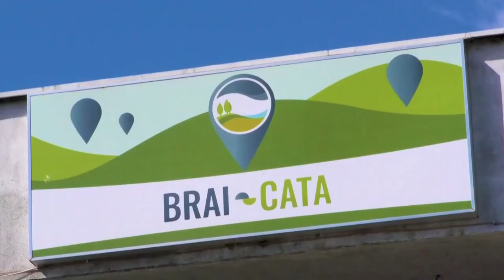Biserica Română Unită cu Roma și Marea Unire | Cultură și Istorie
moderator: Gheorghe Firczak
invitat: dr. Dorin Petresc - istoric